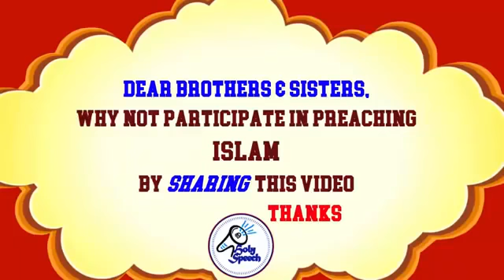Mufti Mink Lecture on loving Allah